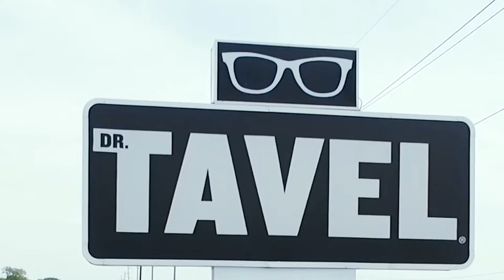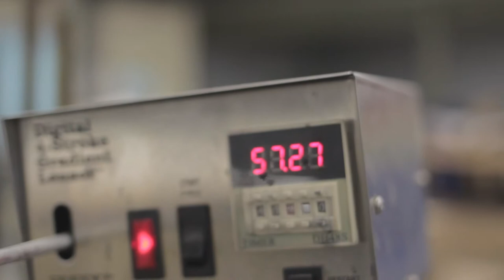OPTOMETRY COMMERCIAL | Dr. Tavel Full Length Timeline Video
Ever wonder how eyeglasses or sunglasses are made? Dr. Tavel let us film a video on the whole process! Enjoy :)

LET’S TALK!
Ham & Otter is always looking for new opportunities to help grow your media content. Go to

LET’S CONNECT!

8383 Craig Street Suite 100